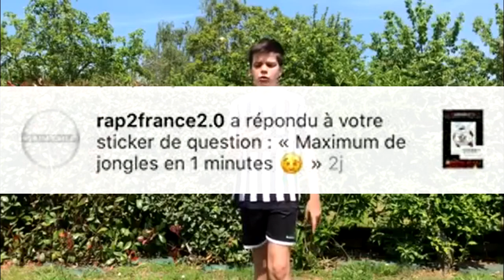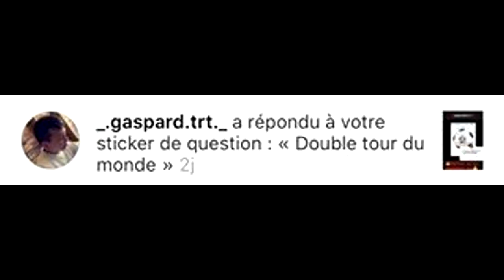JE RÉALISE VOS DÉFIS ! ( Spécial Confinement)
j’espère que la vidéo vous auras plus , merci de l'avoir regarder !
Salut !